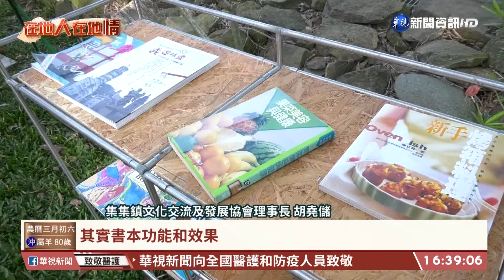找回閱讀樂趣! 集集迷你圖書館免費借閱｜華視台語新聞 2022.04.06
隨著3C產品的愈來愈普遍，民眾對於紙本書籍、雜誌的需求與閱讀量也愈來愈低，為了找回大家對於紙本書籍的閱讀性，積極推廣閱讀的集集鎮迷你圖書館，持續藉由鎮內的活動，來推廣閱讀紙本書的好處與特色，呼籲大家能夠多多拿起書本來增加閱讀的機會。